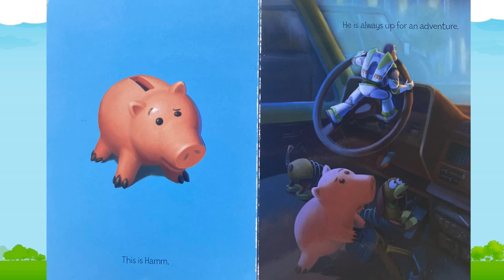Toy Story The Gang Final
This is one great gang of toys!